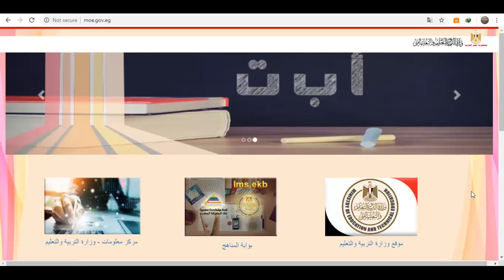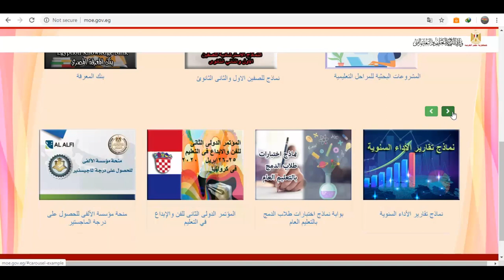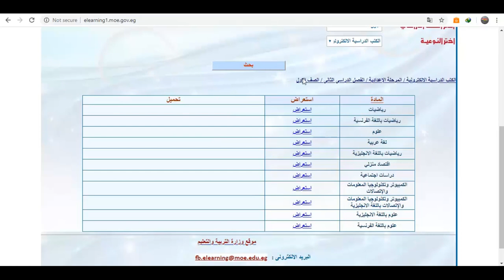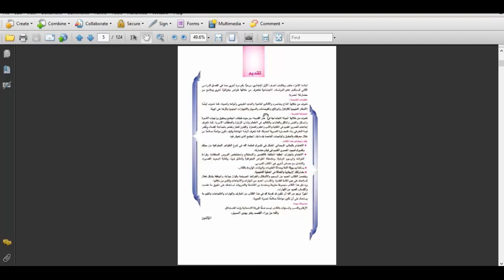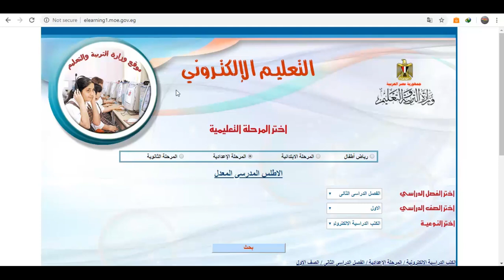المشروعات البحثية (5) - مصادر مقترحة - الكتاب المدرسي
فيديو يشرح كيفية الاستفادة من الكتاب المدرسي كمصدر للمشروع